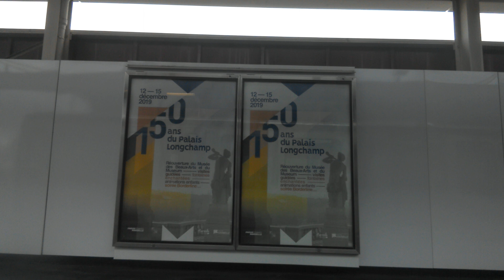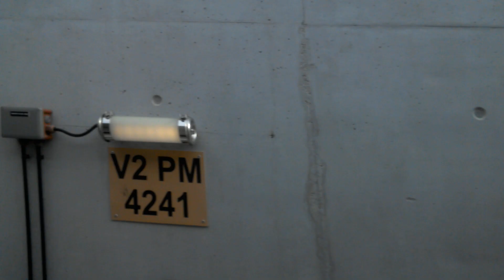1 partie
La deuxième arrive le soir !

disord: Game Simulator#9749